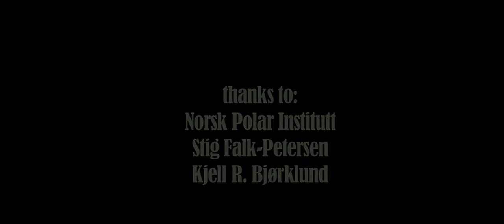Albatross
The Arctic provides the backdrop to a physical and mental journey, where sound and images collide and blend to create a third landscape.